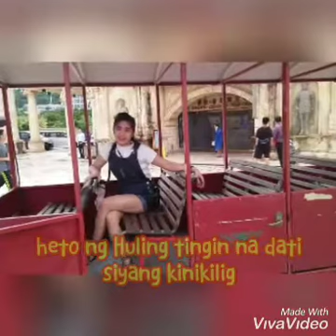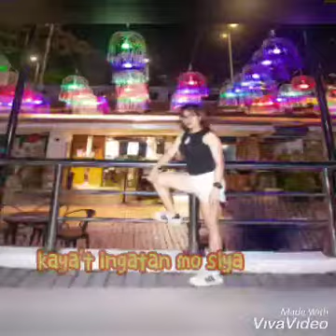Binalewala- Michael Dutchi Libranda (cover by Diana)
Binalewala-
Michael Dutchi Libranda
(cover by Diana)

Hi hello contain owner and creator it is my deeply request for you , if you want to remove any video or image ,music that you own on my channel please email me @ , I will respond within 24 hours or less . There is never a need to strike a video down when you can get it within the same day and keep the channel and yourself happy 😊